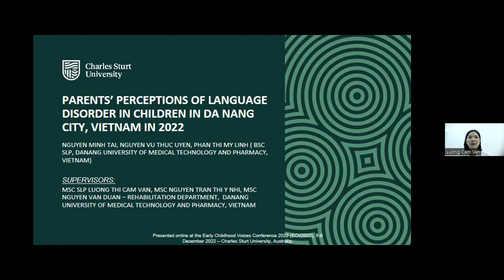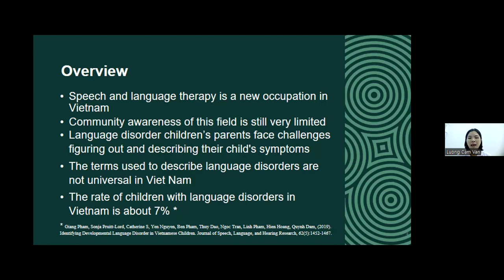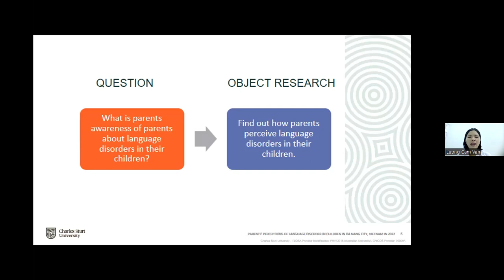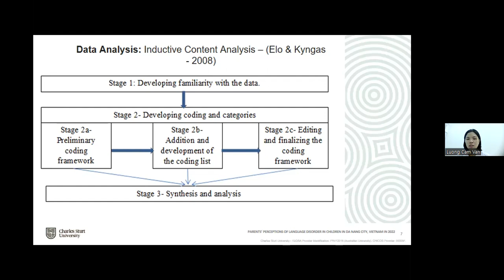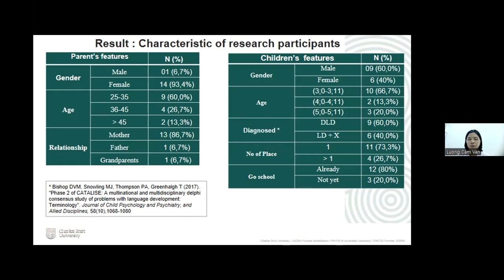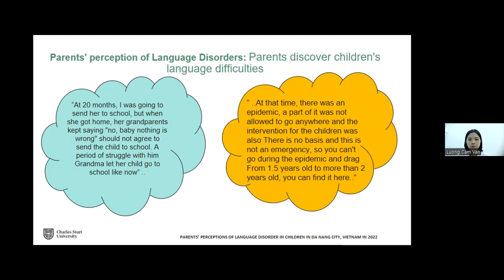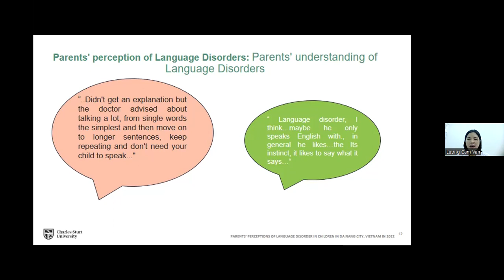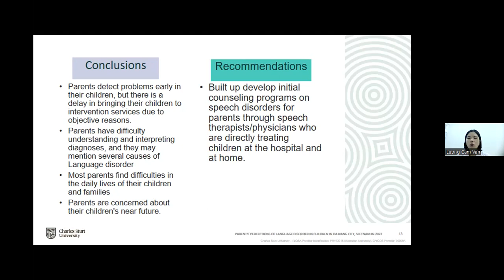ECV2022-219 Parents’ perceptions of language disorder in children in Da Nang city, Vietnam in 2022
Nguyen Minh Tai, Danang University of Medical Technology and Pharmacy, Vietnam
Nguyen Vu Thuc Uyen, Danang University of Medical Technology and Pharmacy, Vietnam
Phan Thi My Linh, Danang University of Medical Technology and Pharmacy, Vietnam
Luong Thi Cam Van, Danang University of Medical Technology and Pharmacy, Vietnam
Nguyen Van Duan, Danang University of Medical Technology and Pharmacy, Vietnam
Nguyen Tran Thi Y Nhi, Danang University of Medical Technology and Pharmacy, Vietnam